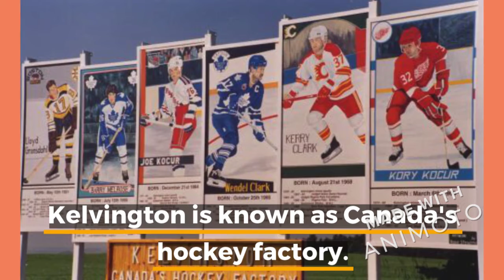Best Hockey Players of all Time - Wendel Clark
One of the best hockey players of all time, Wendel Clark, who was also one of the best Toronto Maple Leaf players ever, played in Toronto  for 13 out of 15 years.  He was captain from 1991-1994.  He also had short stints with the Quebec Nordiques, New York Islanders, Tampa Bay Lightning, Detroit Redwings, and Chicago Blackhawks.

I apologize for spelling his name incorrectly in the video.

You may purchase the book Bleeding Blue: Giving My All For the Game at the following link: